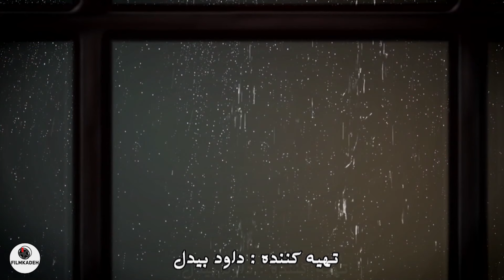سریال قاب خاطره - قسمت 10 | Serial Ghabe Khatereh - Part 10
خلاصه داستان سریال طنز قاب خاطره:
داستان قاب خاطره در یک بازارچه که در شهر مشهد واقع است، می‌گذرد، البته موضوع سریال قاب خاطره زائرانی است که برای زیارت به مشهد مقدس می‌روند. این زائران در یک عکاسخانه عکس می‌گیرند و در زیارت دوباره به این مکان مراجعه می‌کنند. مشکلاتی که برای این زائران پیش می‌آید با تلاش و همفکری صاحب عکاسخانه حل می‌شود این مجموعه همچنین روایتگر زندگی افراد حاضر در بازارچه قدیمی مشهد است.
بازیگران سریال اجتماعی قاب خاطره:
 آزیتا لاچینی، علی نصیریان، داریوش اسدزاده، علی هاشمی، فرامرز روشنایی، رضا توکلی، جمشید جهان‌زاده، شهره سلطانی...

کارگردان سریال ایرانی قاب خاطره: محمد حجت ذیجودی
نویسنده سریال فارسی قاب خاطره: حسن وارسته، امیر شاداب، علی حدادی و ساناز اسدی
تهیه کننده سریال کمدی اجتماعی قاب خاطره: داود بیدل

The story of this series takes place in a market in the city of Mashhad. These visitors take pictures in a photography studio and visit these places again. The problems that came with these visitors were solved by the efforts and thoughtfulness of the photographer's owner.
Serial Ghabe Khatereh - Part 10

Cast:
Azita Lachini, Ali Nasirian , Dariush Asadzadeh, Ali Hashemi, Faramarz Roshanaei, Reza Tavakoli, Jamshid Jahanzadeh, Shohreh Soltani.

Director: Mohammad Hojjat Zijudi
Author: Hassan Varasteh, Amir Shadab, Ali Haddadi and Sanaz Asadi
Producer: Davud Bidel

Release: 2015
Genre: Social, Comedy